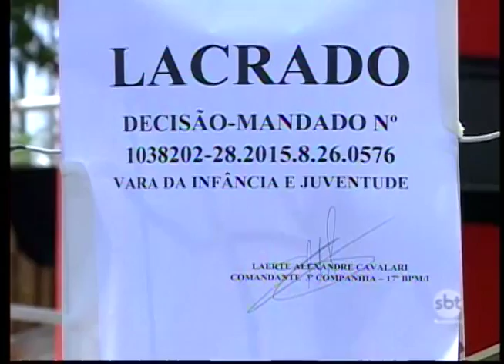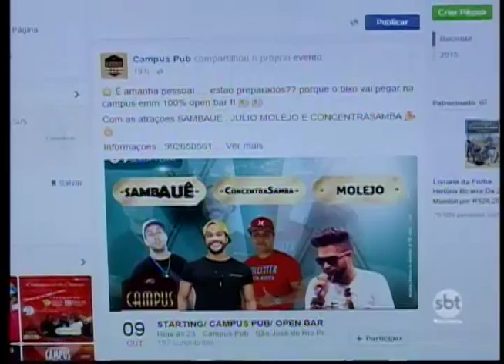Boate é lacrada por venda de bebidas alcoólicas a menores de idade em Rio Preto.